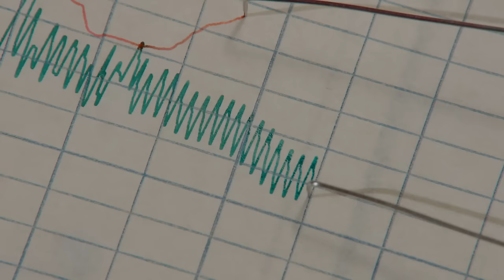Psych | Shawn & Jules’ Relationship Timeline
Since Season 1, Shawn Spencer (James Roday Rodriguez) and Juliet O'Hara (Maggie Lawson) have always had an interesting relationship. Take a look back at their best moments together!

Synopsis: "PSYCH" is a quick-witted dramedy about a young police consultant Shawn Spencer (James Roday, “The Dukes of Hazzard”) who solves crimes with powers of observation so acute that he’s convinced Santa Barbara PD detectives into thinking he's psychic. With the reluctant assistance of his best friend Gus, Shawn uses his skills of observation and charismatic personality to become the detective he was trained to be, opening his own PI agency - Psych - and solving cases for an ever-suspicious, but grudgingly impressed, police force.